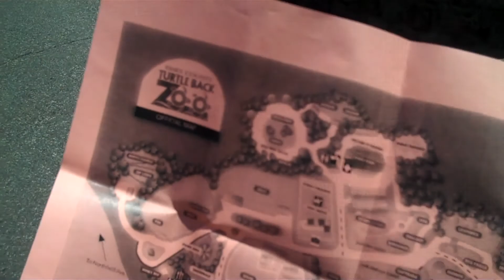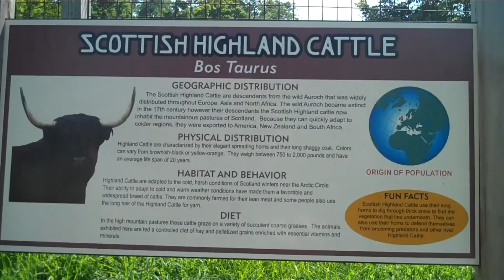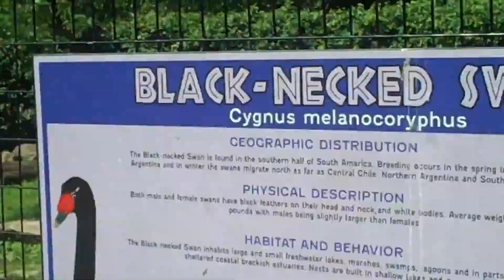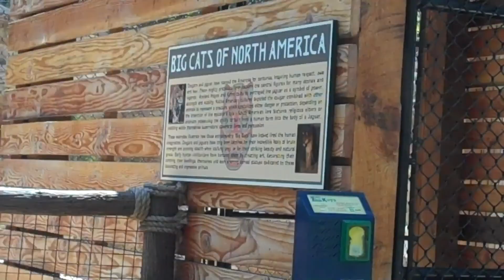Spsuperstar Goes to the Zoo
Episode 9
A Trip to a Zoo

My first time going to a zoo AS AN ADULT! I've been one a few times when I was a kid.

In this video we holla some animal "sports" teams throughout the area.